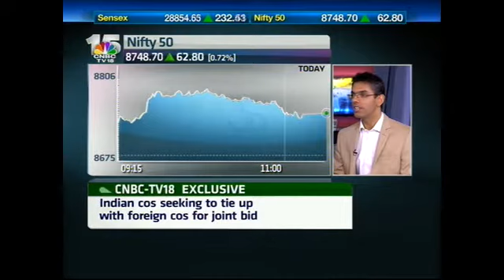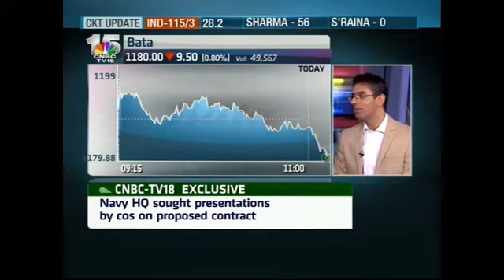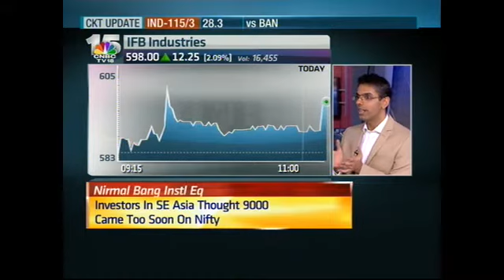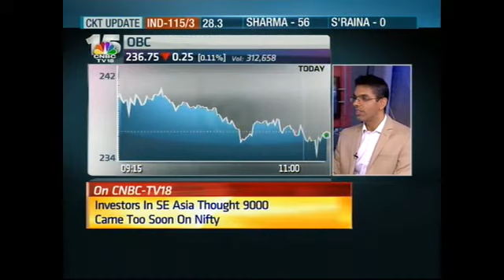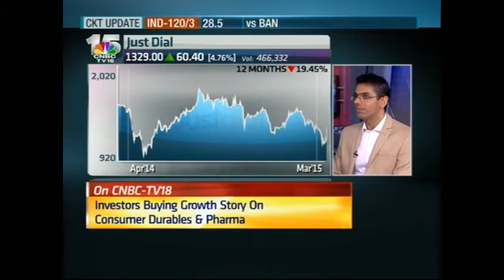Street Signs: Market Talk At 11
Anuj Singhal & Ekta Batra discuss the outlook on Indian equities and top stocks to bet on with Rahul Arora, Nirmal Bang Institutional Equities.